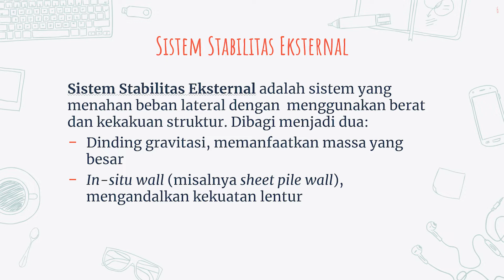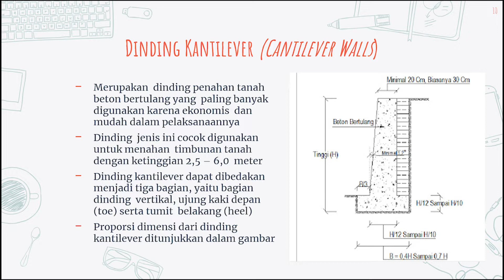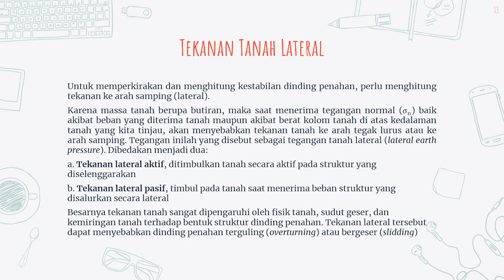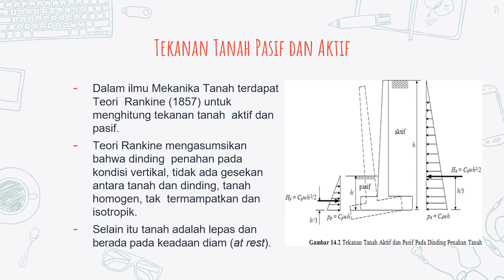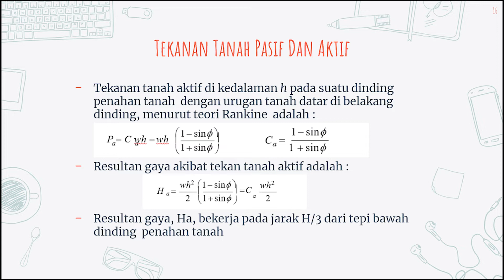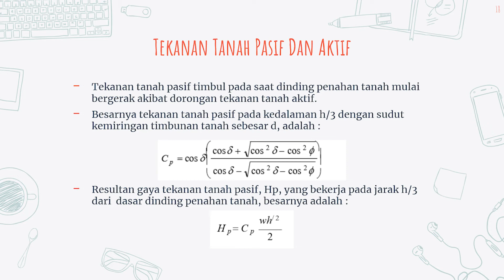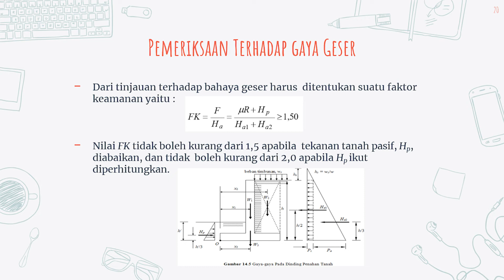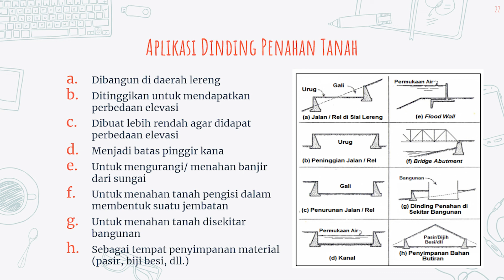Mengenal lebih dekat apa itu dinding penahan tanah_TBL 12 PPICurug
Assalamualaikum wr.wb

Izin memperkenalkan diri nama Tar. Herbi Arul Trinabila Prodi DIII-TBL 12A dari Politeknik penerbangan Indonesia curug

Mungkin kita sering bertanya-tanya seperti apa sih agar tanah tidak mudah longsor..

Ya, salah satunya adalah dengan menggunakan dinding penahan tanah.

Lalu apa si itu dinding penahan tanah, bagaimana cara perhitungan nya?

Yuk kita simak dalam video, semoga ilmu yang sedikit ini dapat berguna bagi semua orang🙏

Wassalamu'alaikum wr.wb